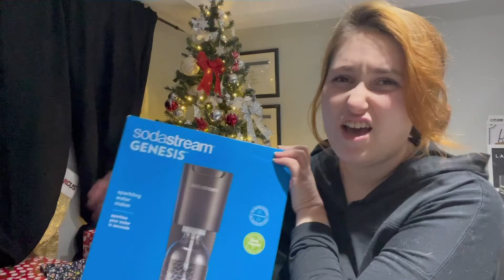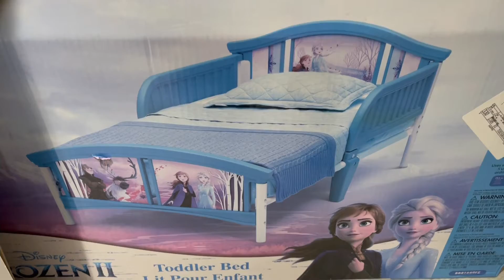HAUL VÊTEMENTS DE BÉBÉS + CADEAUX DE NOËL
VLOGMAS jour 15
Allo!

Aujourd'hui, je vous fais un haul de WALMART! On a acheté des vêtements pour bébés et je vous montre les cadeaux de Noël. Ça peut vous donner des idées pour les vôtres !

En espérant vous aidez un peu pour vos achats du temps des fêtes! xx